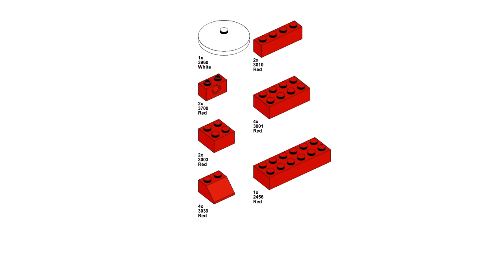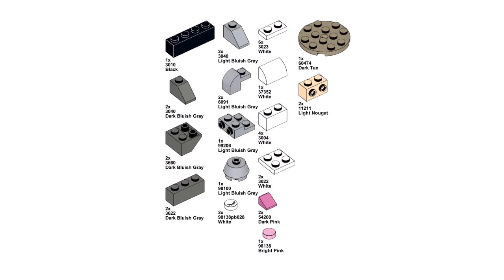TEDDY BEAR and HEART Lego classic 11021 ideas How to build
How to build Teddy bear and heart with Lego classic 11021 ? Following these instructions, you can build a teddy bear , flowers and red heart from only the parts of the Lego classic 11021